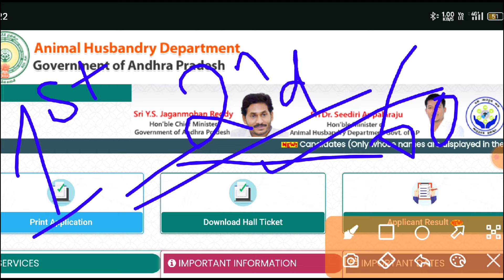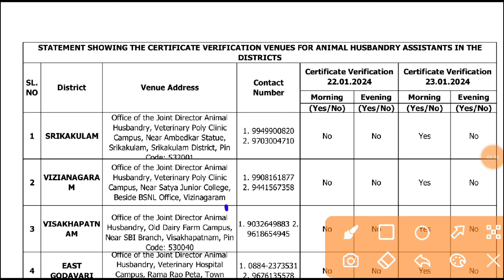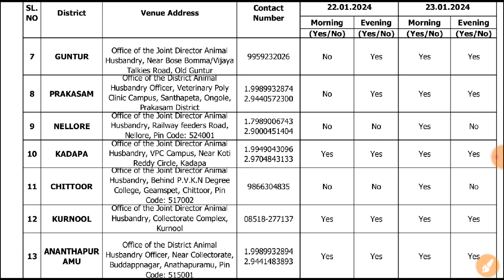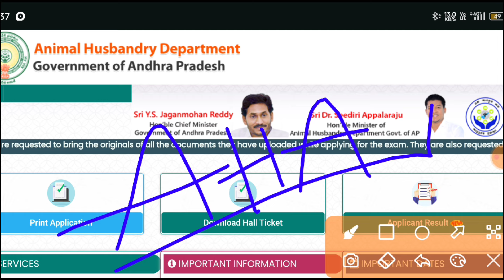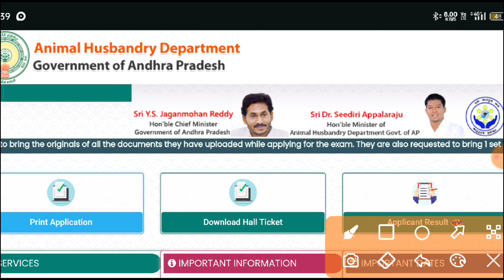ఏపీ అనిమల్ హస్బెండరీ అసిస్టెంట్ 2nd లిస్టు నేటి తాజా అప్డేట్స్ 2024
ఏపీ అనిమల్ హస్బెండరీ అసిస్టెంట్ ఉద్యోగాలు మెరిట్ లిస్ట్, కాల్స్ వచ్చాయి 2024 |AP Aha Jobs Merit List
ఏపీ పశుసంవర్ధక శాఖ ఉద్యోగాలు మెరిట్ లిస్ట్ నేటి 2024 | AP Aha Jobs Merit List, Latest Updates 2024
ఏపీ అనిమల్ హస్బెండరీ అసిస్టెంట్ మెరిట్ లిస్ట్ నేటి తాజా అప్డేట్ 2024 |AP Aha Merit List Today's News
ఏపీ అనిమల్ హస్బెండరీ అసిస్టెంట్ మీకు తెలియని నిజనిజాలు 2024 | AP Aha Today's Latest, Breaking Updats
ఏపీ అనిమల్ హస్బెండరీ అసిస్టెంట్ ఫలితాలు మెరిట్ లిస్టు విడుదల పూర్తి వివరాలు 2024 | AP Aha Merit List
ఏపీ అనిమల్ హస్బెండరీ అసిస్టెంట్ ఫలితాలు విడుదల నేడే మరి కొన్ని క్షణాల్లో 2024 | AP Aha Final Results
ఏపీ పశుసంవర్ధ శాఖ అసిస్టెంట్ పరీక్ష ఫలితాలు విడుదల చేయనున్న సీఎం 2024 |AP Aha Final Results Released